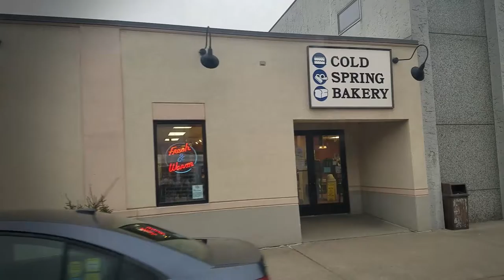We Gotta Go - Ep 24 - Donuts & Guitars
Yesterday was a blast! We played two assisted living shows and then headed to Cold Spring Bakery and then Riff City Guitar where we had a surprise run in with a friend.

The featured song is an unreleased recording of Amie's song "Bring It On Back" that will be on our upcoming album "Engaged By The Harbor" due out in late March.

Visit us at HarborDriveHookup.com!